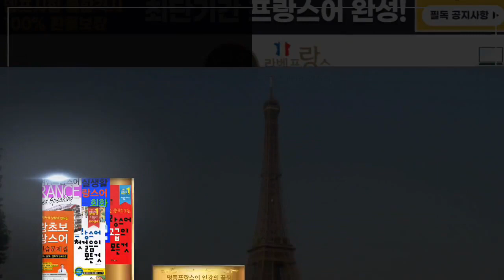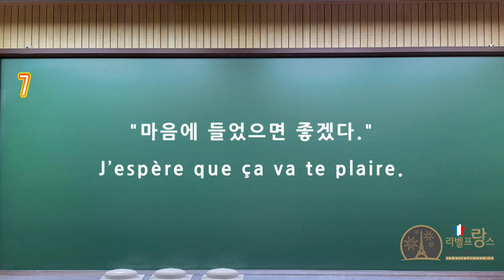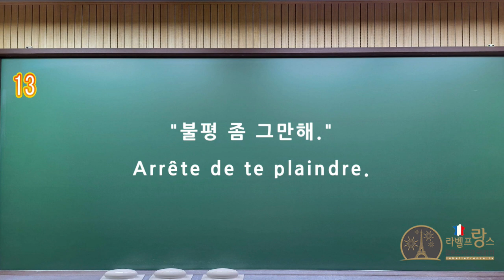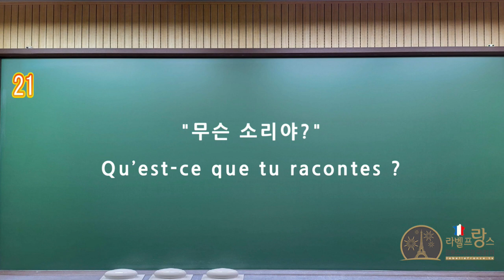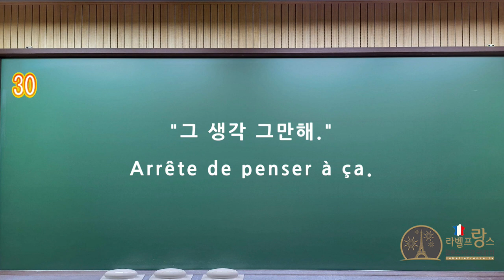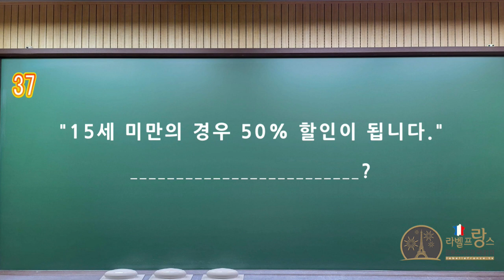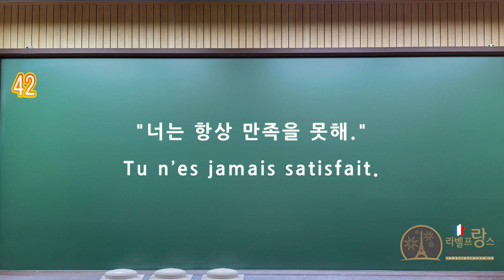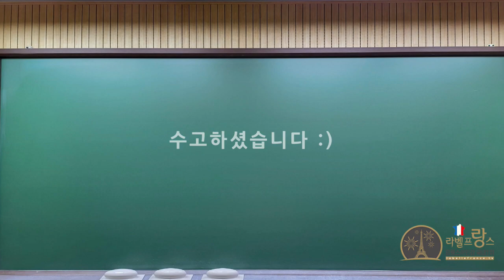[라벨프랑스 커리큘럼 스텝2레벨] 초중급 프랑스어회화 50문장 연속듣기